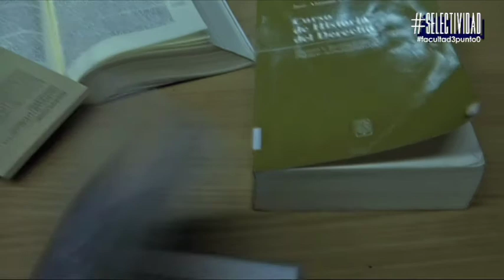¿Con azucar o sacarina? USPCEU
Segundo capítulo de nuestra serie.
¡No te pierdas la segunda parte de este capítulo en muy pocos días!